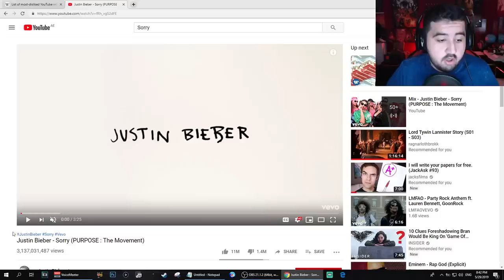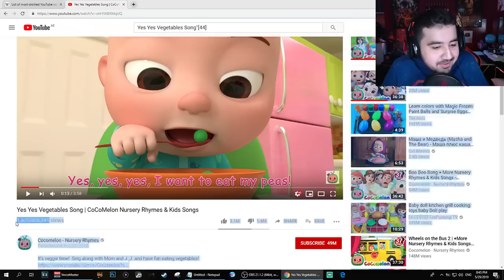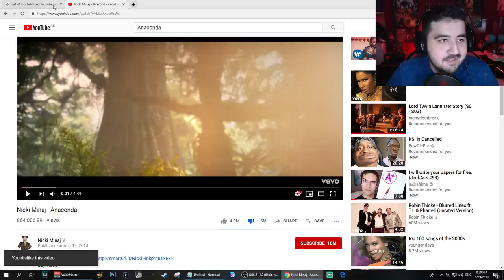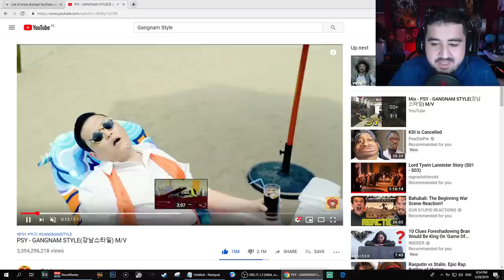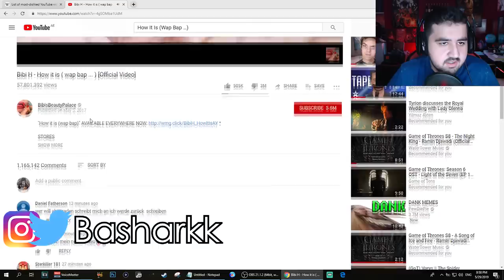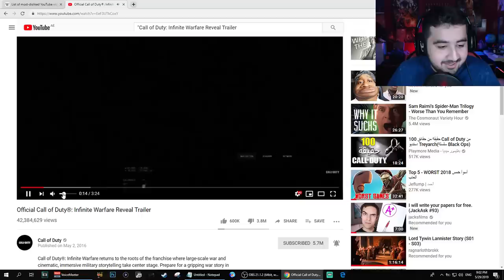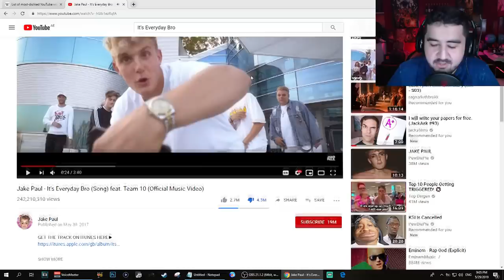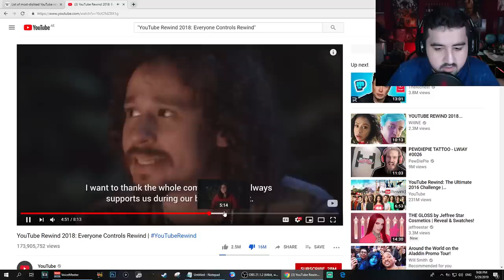أكثر فيديوهات عليها ديس لايك في تاريخ اليوتيوب ! 👎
تأكيد قدوم 15 ماب زومبيز و عودة ماب ترانزيت و باريد الى بلاك أوبس 4 أخيرا !  😱🔥